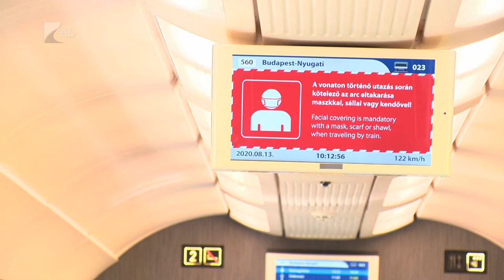Vonatkésések a maszkhasználat hiánya miatt - Kölcsey Televízió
Több vonatnál okozott késést az elmúlt napokban az utasok figyelmetlensége vagy nemtörődömsége. Nem viseltek maszkot, emiatt pedig több esetben volt szükség rendőri intézkedésre, ami alatt a vonat nem haladhatott tovább. A közösségi közlekedést érintő maszkviselési szabályok hétfőn szigorodtak tovább.